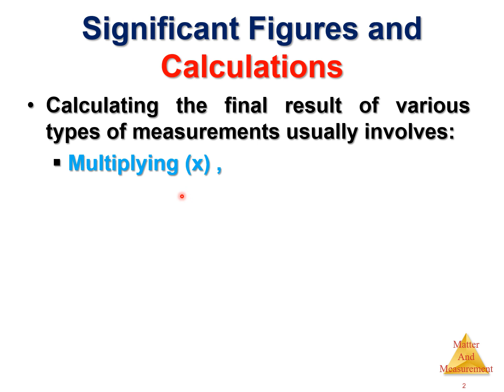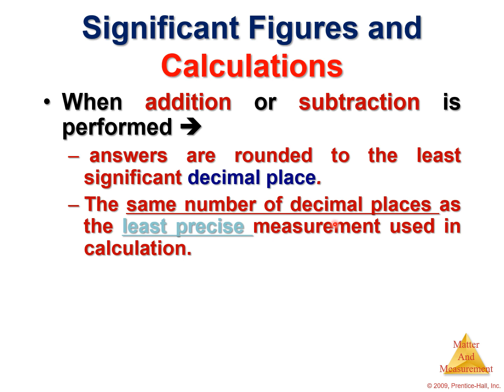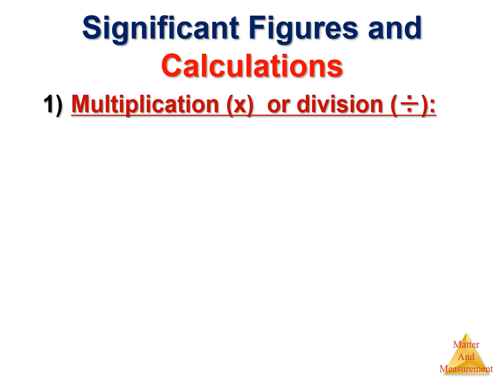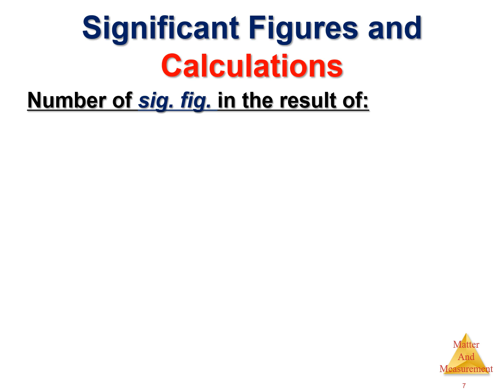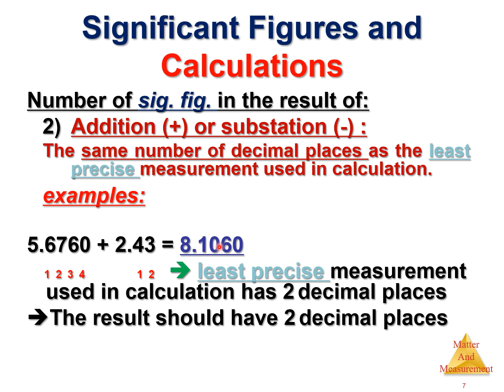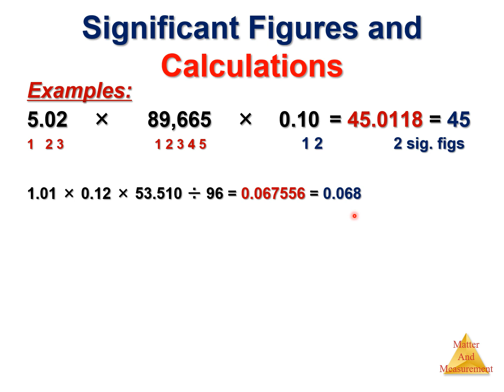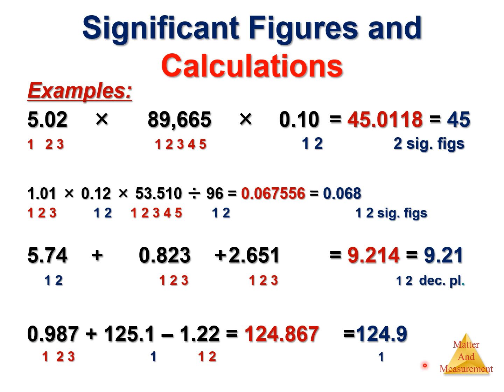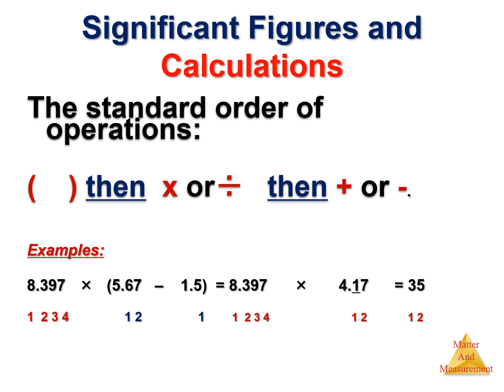Ch01 Measurements (Significant Figures & Calculation)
يعرض هذا الفيديو حساب مدلول العدد بعد العمليات الحسابية